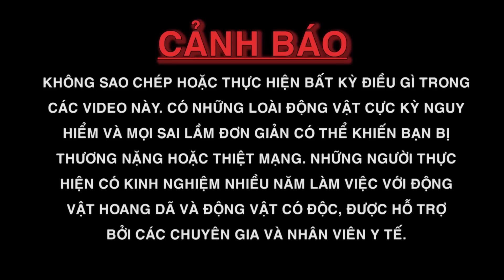Thả 71 Con Rắn Hổ Chúa Con Về Rừng | Release 71 Baby King Cobras To The Forest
- Các bạn quan tâm đến các thiết bị chiếu sáng mình sử dụng trong các hành trình có thể tham khảo các dòng thiết bị của bisu và thông qua Link:
- Khách hàng mua các sản phẩn từ Link này sẽ được giảm giá 7% trên tổng đơn hàng. Cảm ơn các bạn đã đánh giá cao và sử dụng các sản phẩm của Bisu.
Kết nối với mình qua:
Xin chào các bạn mình là Phạm Minh Hiếu mình xây dựng kênh Sứ Giả Rừng Xanh để chia sẻ những hành trình mình đến những nơi núi cao rừng sâu để ghi hình các loài động vật hoang dã đặc biệt là các loài rắn tuyệt đẹp của Việt Nam sống trong tự nhiên, kênh của mình bảo vệ động vật hoang dã. Ngoài ra mình còn chia sẻ kiến thức và kỹ thuật chăm sóc các loài động vật mà mình đang chăm sóc rất mong nhận được sự quan tâm và ủng hộ từ các bạn.